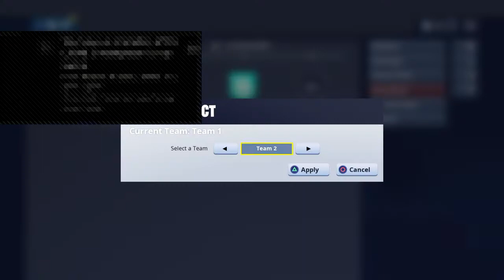WINS GRINDEN!!!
HALLO KIJKERS LIKE EN ABONEER EN DEEL EN ALS IK BIJ DE 100 ABONEES BEN KUNNEN JULLIE MIJ ZIEN BIJ UTRECHT GALGENWAARD VOETBALCLUB GROETJES